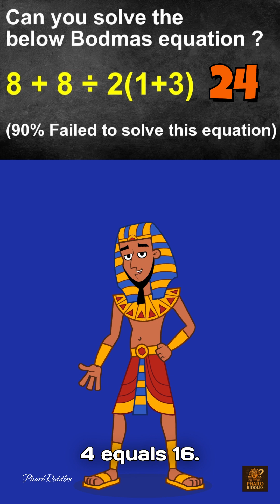90% FAIL This Viral Math Riddle! Can YOU Solve 8 + 8 / 2(1+3) = ?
🔥 ATTENTION MATH LOVERS! This deceptively simple equation—8 + 8 / 2(1+3) = ?—has gone VIRAL, stumping 90% of people online! 🤯 Are you in the elite 10% who can crack it?

Why is this riddle so controversial? The answer hinges on the order of operations (PEMDAS/BODMAS), sparking heated debates worldwide. Most people misapply rules for division, multiplication, and parentheses, leading to wrong answers like 16, 9, or 8. But only ONE solution is mathematically correct!

Here’s the breakdown:

Parentheses first: (1+3) = 4.

Division vs. multiplication: Should you divide 8/2 next? Or multiply 2×4? This is where 90% fail!

The critical twist: Left-to-right priority for division/multiplication changes everything!

Why join the debate?

Test your math IQ and logical reasoning.
Challenge friends to see if they’re in the 10% genius club.
Boost critical thinking with viral puzzles trending on TikTok, YouTube, and Facebook!

💬 COMMENT YOUR ANSWER BELOW! Did you get 24? 16? 1? 9? Explain your reasoning—and NO CHEATING! 👀
🔔 SHARE this post to spread the brain-buster. Let’s see who’s a math whiz!